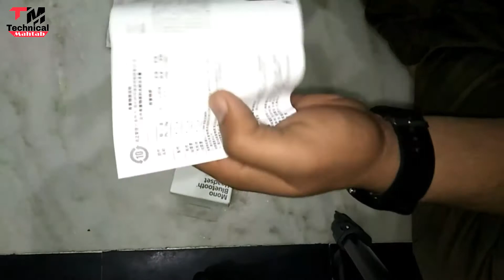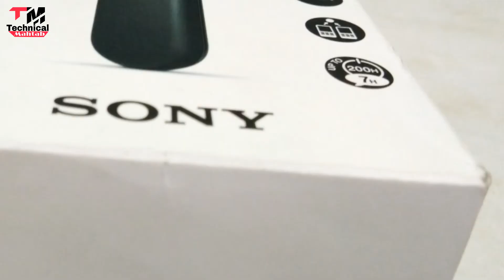Sony Bluetooth Unboxing with funny 😀 Full Entertainment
Hello Doston
Welcome hai aapka humare "Technical Mahtab" YouTube channel me or mera naam hai Mahtab Alam..
Doston Aaj Mai Bluetooth ki unboxing karne wala hun Jiska company hai Sony or model hai MBH20  Mono Bluetooth headset
Or sabse unique baat ye hai ki is video me Mai funny ke saath unboxing kiya hun.. So I hope ki ye video se Aapko Maza Aane wala hai.. Or agar aap kharidna chahte hai toh aap niche diye gaye link ko open karke kharid sakte hai..

Sony MBH20 (Mono) Wireless Headset with Mic